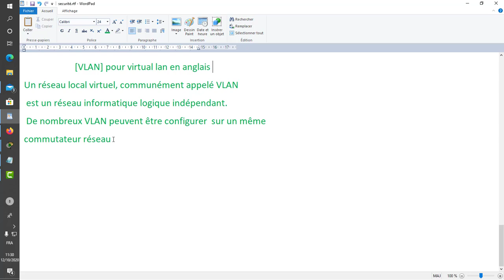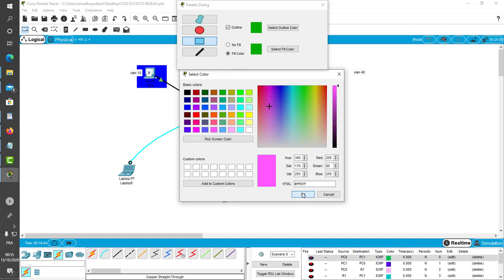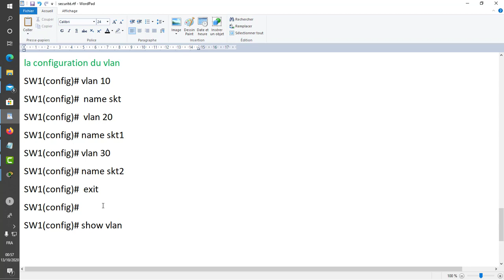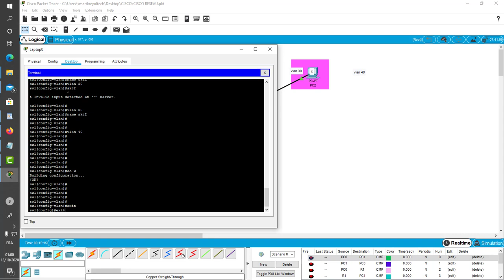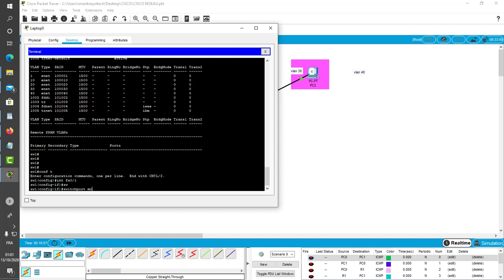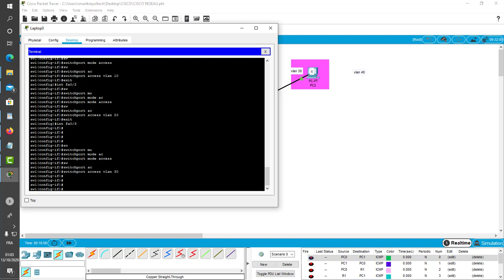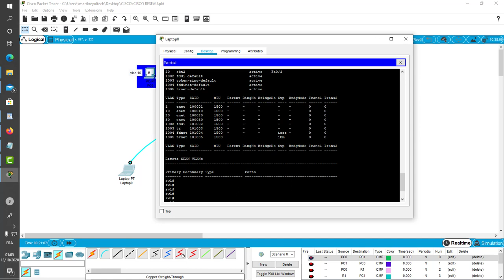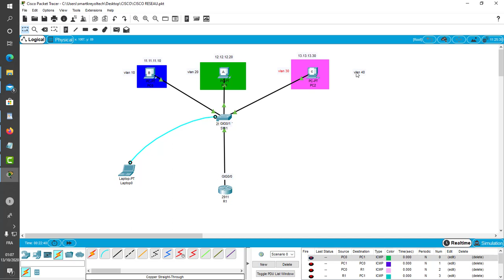LA NOTION VLAN AVEC CISCO PACKET TRACER